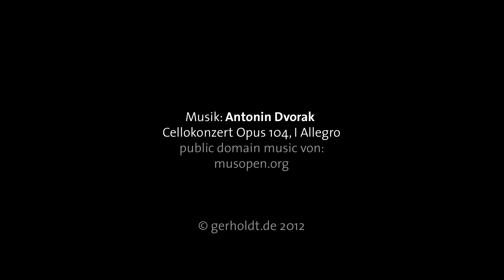Fotosession fürs Staatsorchester Mainz - Spielzeitheft 2012, Fototag 2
Das Spielzeitheft des Philharmonischen Staatsorchesters Mainz 2012/13 wird sich durch ein spannendes Fotokonzept auszeichnen. Bei der zweiten Fotosession der Mainzer Agenturen Wehr & Weissweiler (Layout + Gestaltung) und Gerholdt Kommunikation (Fotografie) waren Tuba, Posaune, Flöte, Horn und Harfe an der Reihe.

gerholdt.de
wehrundweissweiler.de